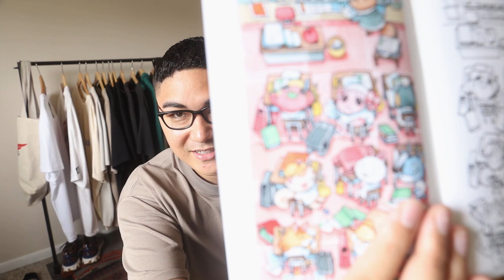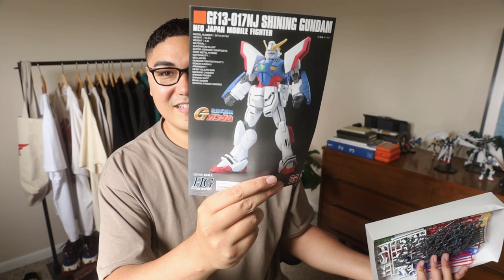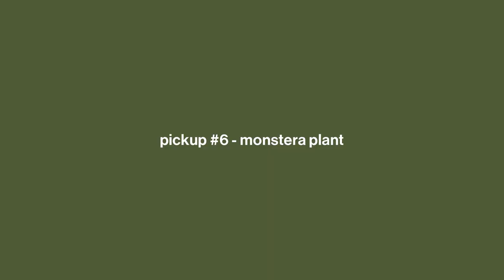My Favorite Quarantine Pickups- ANIMAL CROSSING ART, GUNPLA + SNEAKERS // Teddy Talks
Welcome for another Teddy Talks video- a series where I just chat about my passions, hobbies, and interests in detail. Today's video features my favorite quarantine pickups. AC fan art, gunpla, sneakers, etc are on this list.
If you don't know, Teddy is my AC villager look like, hence the name of the series

::::::Dream Address::::::
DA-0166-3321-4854